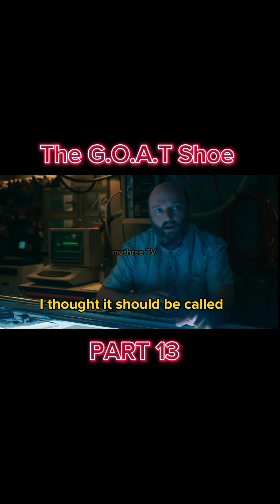David Falk - Air Jordan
GOAT shoe History